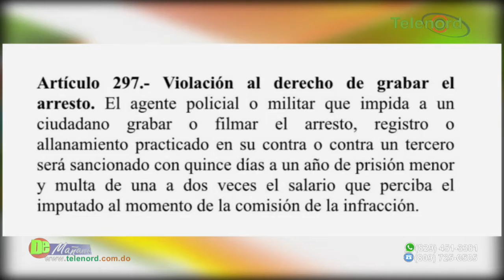Si sancochamos el Código Penal, nos arrepentiremos luego